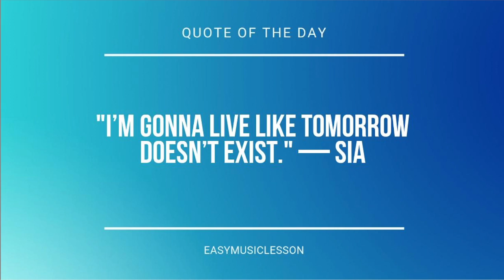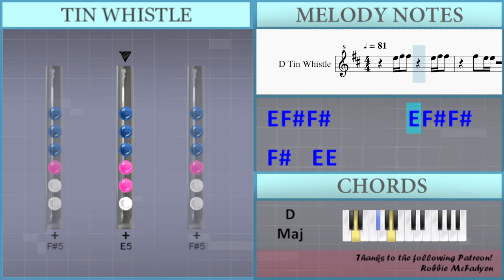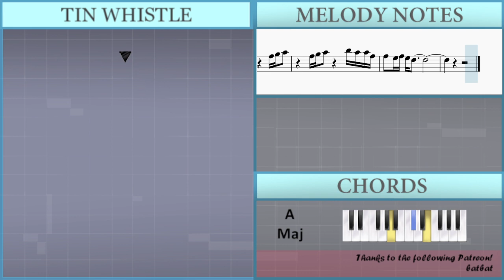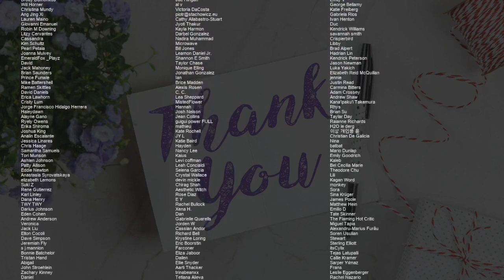How to play Lifeline by Alicia Keys on Tin Whistle (Tutorial)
Comment and let us know how the videos have helped you. It keeps us going! :)The easiest way to learn how to play Lifeline by Alicia Keys on the tin whistle. It's a tin whistle tutorial for Lifeline by Alicia Keys.

EasyTinWhistleLesson teaches you to play the your favorite instrument, through easy and simple animation so that you too can learn how to play Lifeline by Alicia Keys on the tin whistle easily. A tin whistle tutorial with visual animation graphic.

Lettered notation:
E5 Gb5 Gb5         E5 Gb5 Gb5
Gb5   E5 E5
Gb5   Gb5         E5 Gb5 Gb5
A4 Gb5 E5 E5         A4 B4 D5 D5
D5   B4 D5   B4         A4 B4 D5 D5
D5   B4 D5   E5   Db5     A4 B4 D5 D5
D5   B4 D5   B4       B4 D5   B4
A4 D5   E5       Gb5   E5 D5 B4 A4
D5       D5         Gb5   E5 D5 B4 A4
D5       E5             D5 Db5 B4 B4
D5 B4 Db5 B4 A4 Gb4     D5 E5 Gb5 Gb5
A5     E5         Gb5   E5 D5 B4 A4
D5       D5         B5   A5 Gb5 E5 D5
E5   A5   Gb5         Gb5   E5 D5 B4 A4
E5   A5   Gb5
Gb5 E5 E5
E5 Gb5 Gb5 D5   D5   E5 Gb5 Gb5
D5 Gb5 A5   B5   A5   E5   A4 D5
E5   A5   Gb5         Gb5       E5 D5
B4 D5 B4 D5     B4 D5 B4 D5
B4 D5 B4 D5     Gb5   E5   D5 Db5 B4
B4 D5 B4 D5         Gb5   E5 D5 B4 A4
Gb4 B4 Db5 B4 A4 Gb4     D5 E5 Gb5 Gb5
A5     E5         Gb5   A5 Gb5 E5 D5
D5 E5 Gb5 Gb5           Gb5   E5 D5 B4 A4
E5   A5   Gb5             A4 B4 D5 E5
D5       Gb5             Gb5 G5 A5
Gb5 G5 A5         B5 A5 A5 Gb5
Gb5   E5 Gb5 E5 D5
Gb5 G5 A5